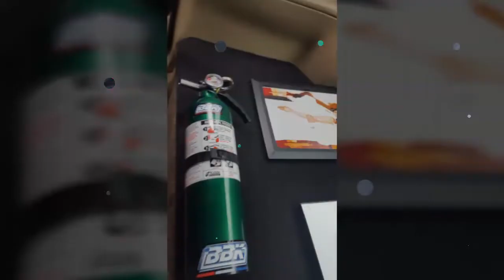Pt 3 Spring Festival Car Show hosted by Solid Rock International Ministries